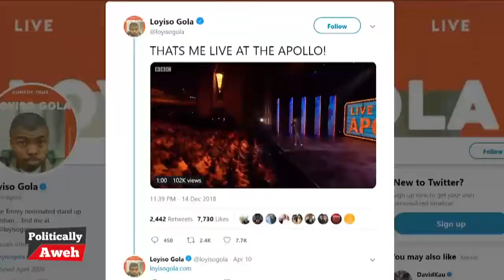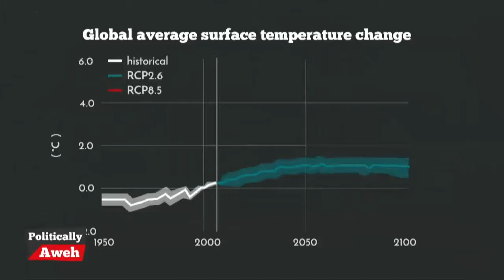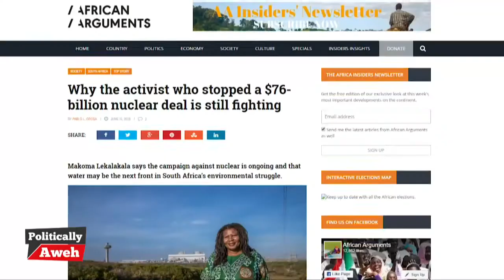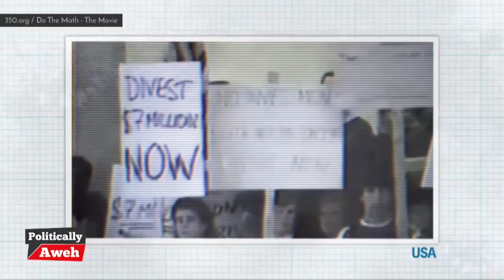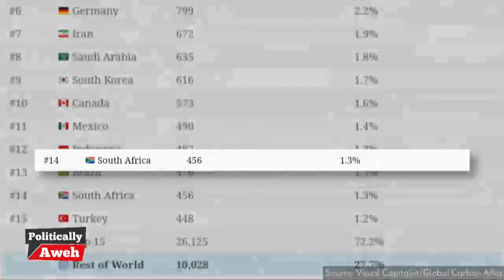Politically Aweh Live: Youth Climate Action Roundtable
UCT TV hosts a climate action roundtable for SA youth news and politics show, Politically Aweh. Post your comments and questions to the live panel